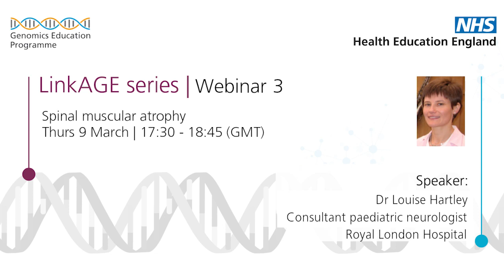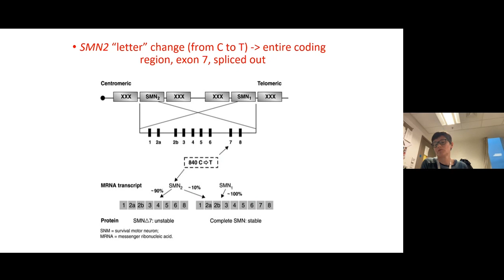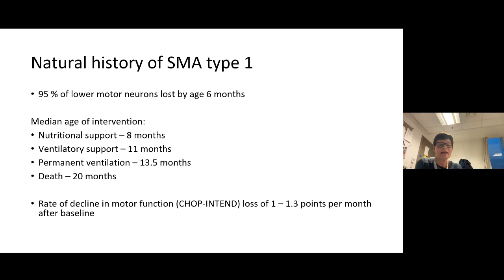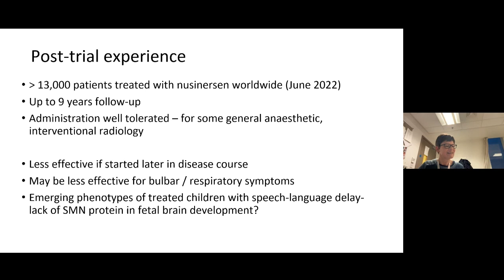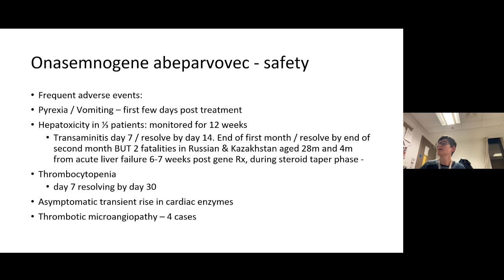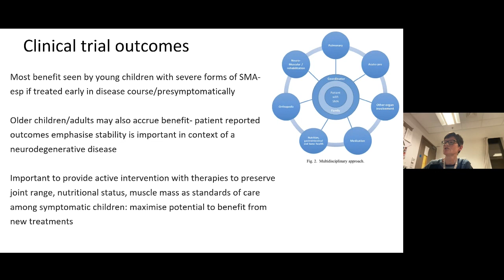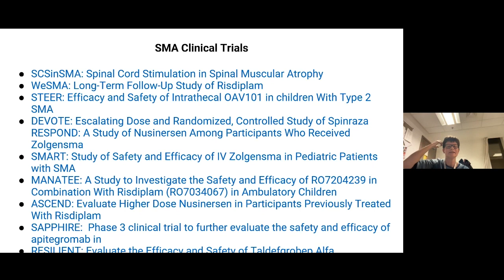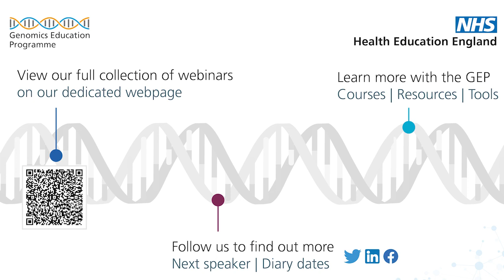SMA therapies (a LinkAGE webinar)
This LinkAGE webinar provides an overview of spinal muscular atrophy, modern drug trials for it and therapies against it, including the gene therapy Zolgensma. It was presented by the consultant paediatric neurologist Dr Louise Hartley. We have provided timestamps, video chapters and transcriptions to help you find what you need. The webinar and Q&A was broadcast live on 9 March 2023.

By the end of this webinar, you should be able to:

- explain the genetic basis for spinal muscular atrophy and the resultant spectrum of disease, including the prodromal phase;
- discuss the mechanism of action of the three new treatments now available to treat SMA; and
- appreciate the range of effectiveness of the treatments and the role of each in the treatment of SMA.

What is the LinkAGE expert webinar series?
The Genomics Education Programme's LinkAGE (Linking Academia and Genomics Education) series will aim to provide expert seminars on exciting ‘bench-to-bedside’ projects that are likely to impact on clinical practice in the not-too-distant future.

Who is the LinkAGE expert webinar series aimed at?
This webinar series is aimed at researchers, clinicians and other healthcare professionals who already have a strong understanding of fundamental genomics concepts. If you are just starting your learning journey, or need a quick refresher, we encourage you to visit our

Dr Louise Hartley works as a consultant paediatric neurologist at the Royal London Hospital, since 2018. From 2003 to 2017, she worked at the University Hospital of Wales, Cardiff, setting up the paediatric neuromuscular service for Wales and initiating the treatment of SMA patients with nusinersen (Spinraza) therapy. Since 2022, Dr Hartley has worked with the neuromuscular service at the Evelina Children’s Hospital London to provide onasemnogene abeparvovec (Zolgensma) gene therapy for children with SMA. Dr Hartley is also the chair of the British Paediatric Neurology Association (BPNA) distance learning course, where she works with international writers to provide up-to-date teaching material which are accessed by students from all over the world. She also teaches on the BPNA short courses: paediatric epilepsy, neonatal neurology and acute neurology.

TIMESTAMPS
00:00 Introductions and talk overview
02:57 What is SMA? About its types and genomics
12:50 What symptoms should clinicians look out for for the different SMA types?
19:39 Intro of nusinersen, risdiplam and Zolgensma treatments
21:44 Clinical trials - an overview
23:25 Endear: a nusinersen clinical trial in babies (in depth)
30:42 The Fish trials for risdiplam (Rainbow-, Fire-, Sun-, Jewel-fish)
36:13 Zolgensma: overview, treatment, side effects, considerations
41:57 Treatment benefits of nusinersen, risdiplam and Zolgensma
42:11 About the presymptomatic clinical trials (Spr1nt, Rainbowfish, Nurture)
45:55 What are we seeing from real-world data?
50:31 New understandings: SMN gene and SMA disease progression
56:11 Combination therapies
57:21 Q&A and wrap up

Footnote
The Genomics Education Programme is developing a substantial education programme to inform healthcare professionals about the impact of genomics on clinical practice. This video is the one of the many educational resources from the programme.